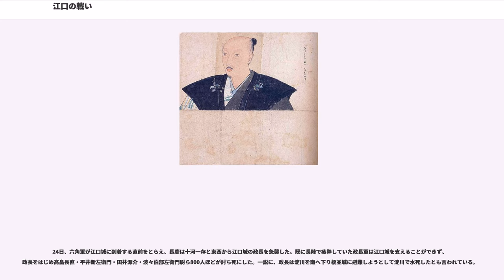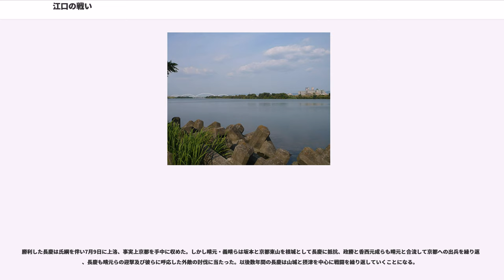江口の戦い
江口の戦い（えぐちのたたかい）は、天文18年（1549年）6月12日から6月24日にかけて摂津江口城（現在の大阪府大阪市東淀川区）において三好長慶軍と同族の三好政長（宗三）が衝突した戦いである。江口合戦とも呼ばれる。

三好長慶は細川晴元の政権下で太平寺の戦い・舎利寺の戦いなど戦功を積み重ね、三好氏の総帥としての地位を着実に固めてゆくにつれて、晴元に深く信頼される一族の長老・三好政長の存在は、長慶にとって無視できなくなってきた。天文17年（1548年）5月6日に摂津国人池田信正（政長の娘婿）が晴元の屋敷で切腹させられた一件も政長の讒言が疑われ、遺児で政長の外孫でもある長正が後を継いだことは晴元の介入に対する他の摂津国人の反発を招いた。

天文17年8月12日、長慶は晴元の近習（田井源介、平井丹後守など）に対して三好政長・政勝父子の誅殺を願い出た。一族の統率を乱す不届者を除くというのが表向きの理由だった。しかし、この長慶の申し出は晴元には聞き入れられず、前日の11日に信正の居城だった池田城で内紛が起こり、家臣団が政長派を城から追放して長慶に合力を誓ったため事態は一触即発となった。

そこで長慶は、晴元に敵対する細川氏綱の陣営に転属。岳父である河内守護代・遊佐長教らに出兵を求めつつ、自身も軍事行動を開始した。これに対して近江の六角定頼（晴元の岳父）はこの行動を「謀反」とする一方で、晴元は和泉守護細川元常、岸和田兵部大輔、紀伊の根来衆らに出兵を求めた。長慶には氏綱・長教を中心に和泉の松浦興信、丹波守護代内藤国貞、大和の筒井順昭、池田長正を始め摂津国人の多くが味方に付いた。晴元・政長には茨木長隆・伊丹親興など少数の摂津国人と六角定頼ら周辺の大名が与同した。

長慶は10月28日に摂津越水城を出発、政長の拠点である河内十七箇所へ進軍し、十七箇所の拠点で政勝が籠城する摂津欠郡の榎並城を包囲、そのまま越年して翌年の天文18年（1549年）2月18日に堺で長教と会談して協力を取り付け、26日に一旦尼崎に兵を進め十七箇所へ戻った。一方、政長は摂津国人の大半が長慶方となっているため山城から摂津への侵攻が出来ず、迂回して丹波を通り桑田郡から摂津北部へ侵入、猪名川流域を南下して川辺郡の塩川城（一庫城、山下城）で兵を増やし、1月24日により南の池田城を攻撃、伊丹親興の支援を受けて十七箇所へ迫った。

しかし長慶は3月1日に榎並城の西側に位置する摂津中嶋城に兵を送り、政長派の細川晴賢（細川政賢の孫）がいる堀城と榎並城の中間の柴島城を攻めさせ、救援に来た政長を破り柴島城も落として榎並城に追った。政長は親興の居城伊丹城に退却、長慶は榎並城の包囲を続けたが、堅牢で兵糧も豊富にある榎並城は包囲を持ちこたえ、4月になっても落城する気配が無かった。

4月初め、晴元は近江へ出向き六角定頼と結び欠郡への援軍派遣を取り付けると、政長と同じ道を通り丹波から北摂津、猪名川へと進軍、4月26日に塩川城に入ると、28日に武庫郡に出兵して西宮一帯に放火し後方撹乱した。翌29日には伊丹城の政長・親興軍も城から打って出て尼崎にて放火、5月1日には富松城も攻めたが落城させることは出来ず退却した。晴元の狙いは越水城と中嶋城の三好軍を分断し、榎並城にいた政勝を援護することだった。

攻勢に出た晴元は、5月2日に三宅城の守将香西元成に命じ、味方の六角軍の来援に備えて芥川山城を攻めさせた。この城は摂津北東に位置する城で山城と摂津の国境付近にある重要拠点でもあり、城主の芥川孫十郎が長慶に与していたため政長と晴元は迂回行軍するしかなかったのである。しかし、香西元成の軍勢が惣持寺の西川原で三好長逸の軍勢に阻止されると、今度は5月5日に政長が伊丹城から三宅城へ入城、5月28日には晴元自身が塩川城から三宅城に入って政長を後援した。

ここまでの経過で晴元軍は摂津の城を転々としながら戦場へ接近したが、単独で三好軍に挑めないため、ゲリラで三好軍を牽制しながら六角軍の来援を待つ姿勢を取っていた。一方の三好軍はゲリラを気にせず、十七箇所近辺を平定しつつ榎並城を包囲していたが、城方が用意を整えていたため5月の時点でも落とせず、両軍共に決め手が無く長期化していった。

6月になると戦況に変化が起こった。6月11日に政長が三宅城を出て江口城に入ったのである。江口城は北中島の東北端に位置し、中嶋城と柴島城の北東及び榎並城の北、三宅城の...